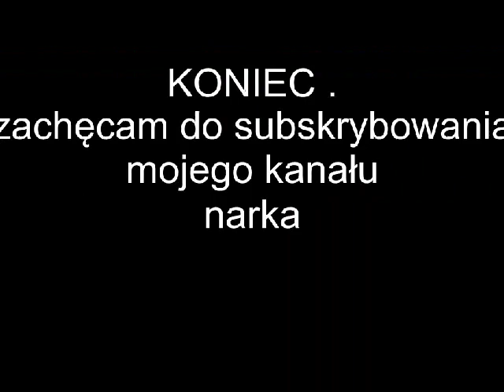Papuga Kozia Gada